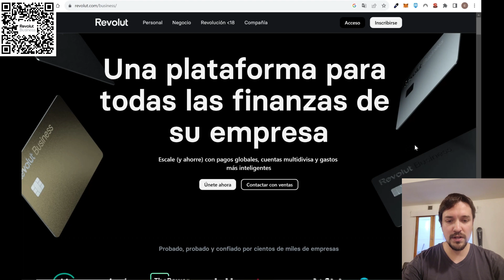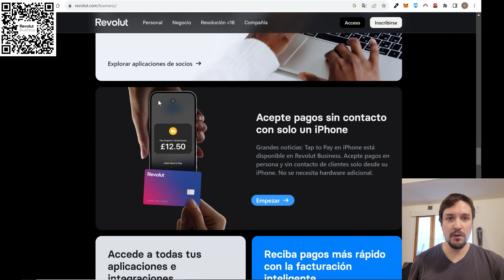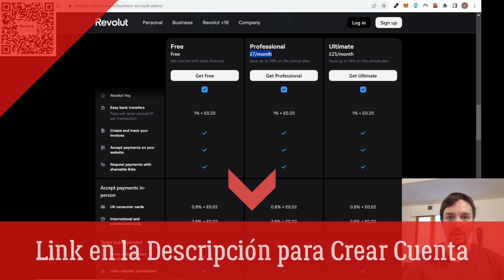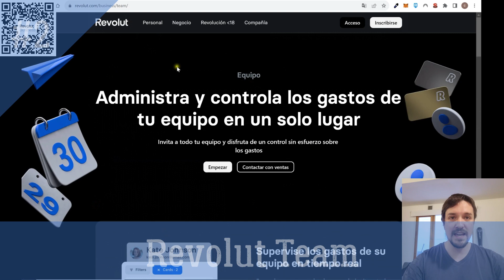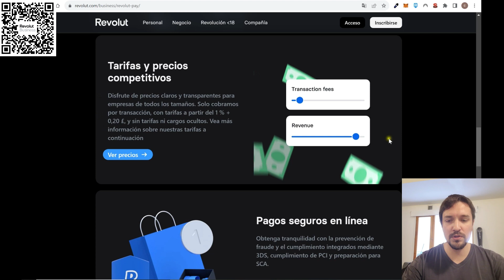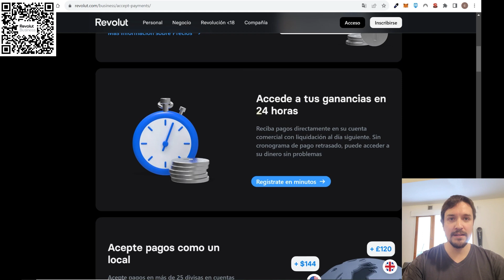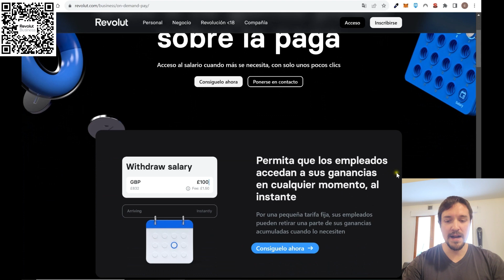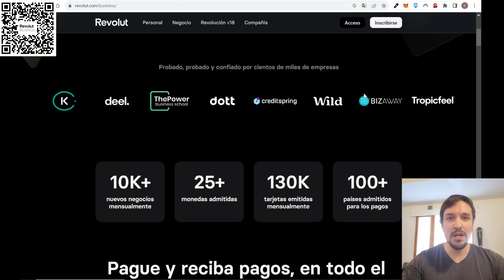💵 REVOLUT BUSINESS Español : COBRA en Dolares con TARJETA en SHOPIFY ❗️【 Como Funciona❓ 】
► Para quien quiera crearse una cuenta en BINGX (Exchange Crypto) y probar la Plataforma

En este video explicamos todos los principales puntos sobre Revolut Business que te permite crear una cuenta empresa de manera gratuita tanto para pequenos emprendedores, freelancers como para empresas de todas las envergaduras.
Hablamos en este video sobre:
- Comparativa entre planes
- Recibir Pagos
- Transferencias Internacionales
- Tarjeta Fisica y Virtual
- Tarjeta Metal
- Integraciones con Quickbooks, Xero, Sage, Slack, Zapier etc
- Cuenta Business Multidivisa (25 monedas)
- Cripto para empresas
- Nómina Empresarial
- Transferencias de dinero
- Aceptar pagos
- Pasarela de pagos Revolut
- Enlaces de pago en Revolut
- Lector de tarjetas Revolut (Revolut Reader)
- Códigos QR de pago de Revolut
- Precios y Comisiones de Revolut
- Revolut Pay
- Gestión de gastos en Revolut
- API Business de Revolut
- Cuentas Bancarias con datos locales
- Pagos Recurrentes y programados
- Acuerdos con WooCommerce, PrestaShop, Magento, Opencart, Bigcommerce y mas
- Pagos a pedido
- Industrias no admitidas
- Paises Disponibles en Revolut
- Cobertura de tipo de cambio (fx forwards)
- Ideal para dropshipping y crear nuevos negocios online para ganar dinero

y muchos temas mas...